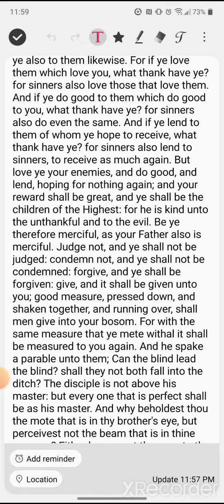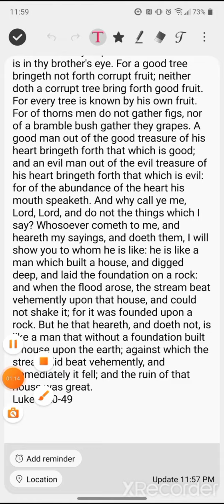Follow these bible verses.